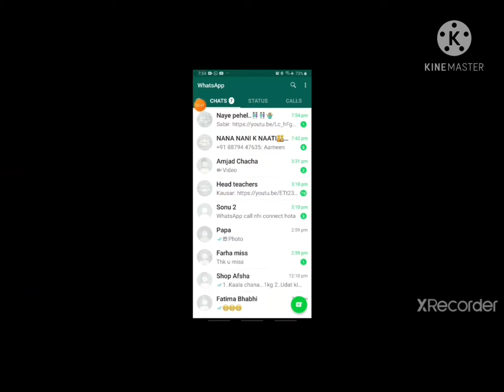playing mordern ops with my friend